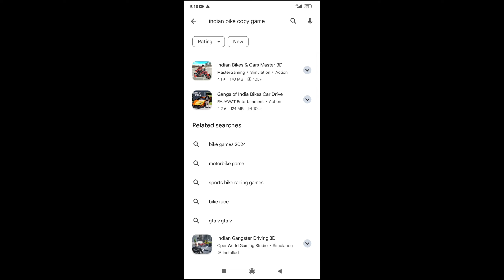Try New Game Like Indian Bikes Driving 3D - Indian Bikes Driving 3d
Indian bike driving 3d secret hospital
Secret rgs tool cheat code
How to use plugin option in indian bike driving 3d
Indian bike driving 3d secret tunnel
 indian bike driving 3d Plugin option
Indian bikes driving 3d rgs tool cheat codes
Indian Bike Driving 3D RGS Tool Use
Indian Bike Driving 3D RGS Tool and Cheat Codes
How to use RGS Tool in Indian Bike Driving 3D Indian Bike Driving 3D New Cheat Code
Indian Bike Driving Cheat Codes
Indian Bike Driving RGS Tool
Indian Bike Driving RGS Tool Use
Indian Bike Driving RGS Tool and Cheat Codes
Indian Bike Driving Glitch
How to use Cheat Codes Indian Bike Driving 3D